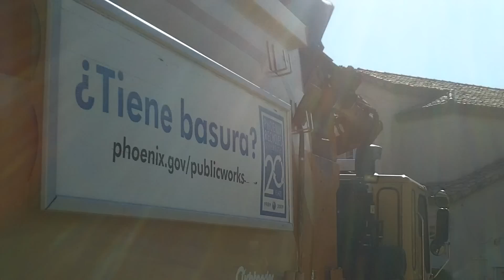WS '11 Pt. 22 - Two Tag Teams: Recycling/Trash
So, I go looking for Danny. I found him, along with Eddie, who was probably done before 12, and they finished by like 12:15. Even Eddie got into the spirit by revving! Then I found MC7613, who did a double dump, and Joe to help finish his route. This is all the footage I have til next week. And MERRY CHRISTMAS!!! You can say 'fuck you' to anyone who says happy holidays. If I offend anyone, you must not celebrate Christmas. Sorry for you.